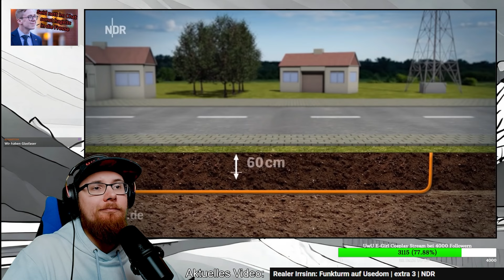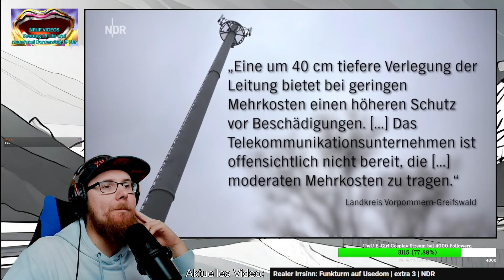Funkturm wird gebaut und dann nicht genutzt lol | Rhababs Reagiert